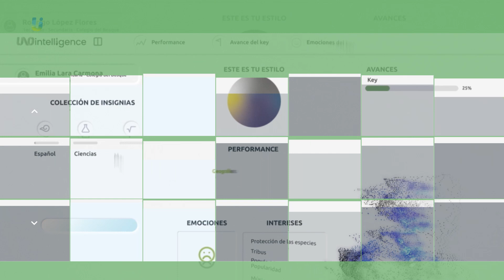Inteligencia Educativa | Algoritmo Alfa.